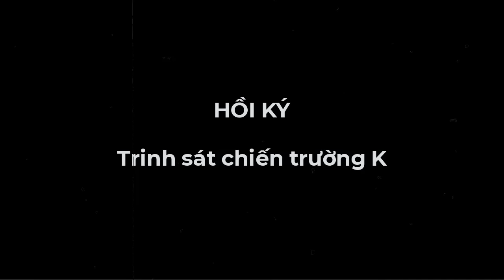Đ**M mấy thằng POLPOT này bắn kinh thật...!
XEM NHIỀU HƠN TẠI ĐÂY
4.Hồi ký ĐỜI QUÂN NGŨ – tác giả Đức Cường
6.Hồi ký lính trinh sát sư 307 - Võ Văn Hà
7. HỒI ỨC CHIẾN TRƯỜNG K: LÍNH TRINH SÁT PHÁO BINH
8. CÁC TRẬN ĐÁNH TẠI CHIẾN TRƯỜNG K
9. HỒI KÝ CHIẾN TRƯỜNG K "CHUYỆN Ở RỪNG" - CCB ĐỨC THẢO
10. HỒI KÝ CHIẾN TRƯỜNG K - CCB HAI RUỘNG
11. HỒI KÝ CHIẾN TRƯỜNG K "CHUYỆN Ở RỪNG" - CCB ĐỨC THẢO
12. HỒI ỨC ĐÁNH MỸ - CHIẾN TRƯỜNG MỚI I NGUYỄN HỮU AN